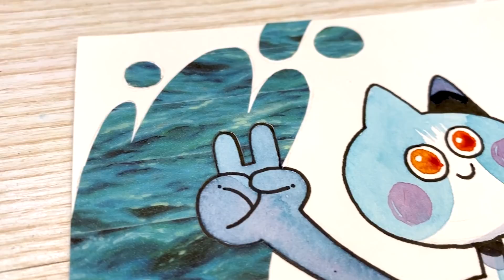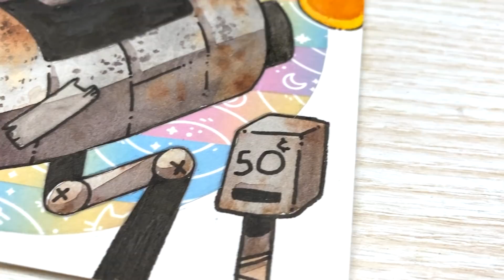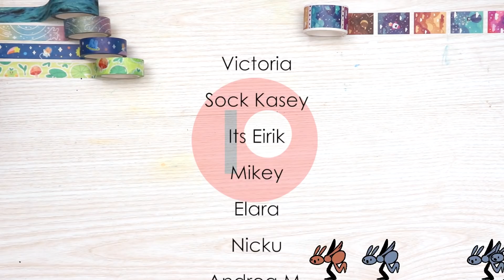ARTIST MADE WASHI TAPE - Creating Art & Merch Haul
Creating art using washi tape is something I'm familiar with, but what about washi tape made by my fellow artists?! Let's see what they're all about and get creative!

MATERIALS USED:

Pentel Graphgear 500 .7 Mechanical Pencil
Pentel HB lead
Prismacolor Kneaded eraser
Sakura Pigma® Micron® pens, black (05)
Schmincke Watercolors
Strathmore® 400 140lb. coldpress watercolor paper